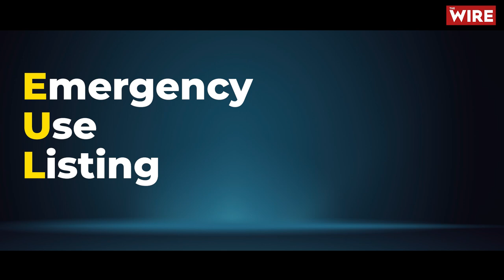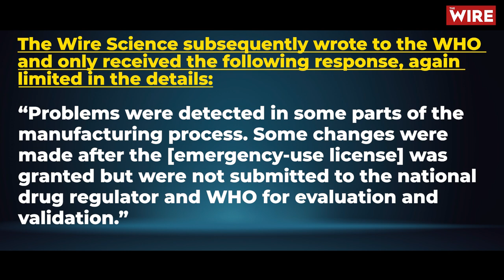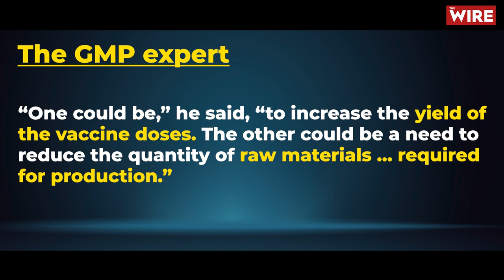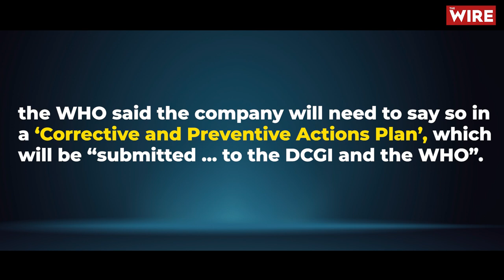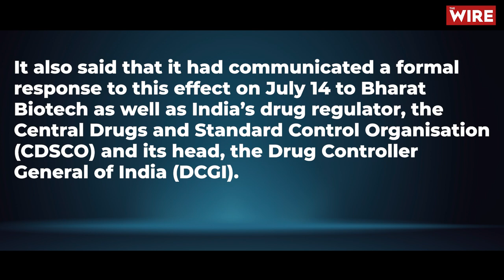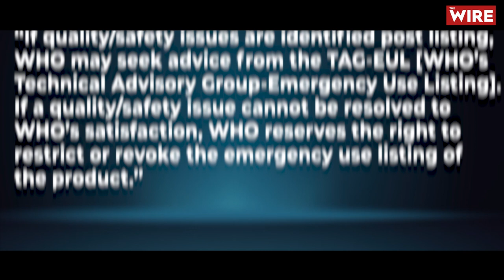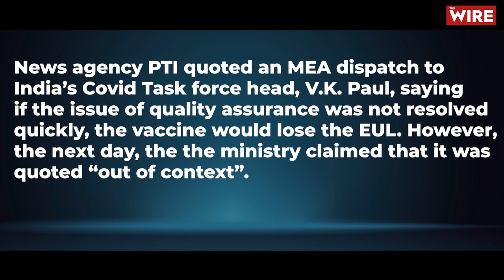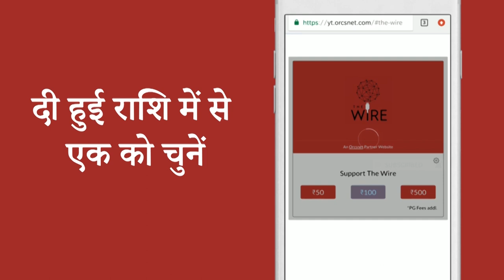Exclusive: Bharat Biotech Fails To Improve 'Quality' of Covaxin Four Months After WHO 'Suspension'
The Wire exclusive: WHO की भारत बायोटेक को फिर से दो टूक, कहा कम्पनी वैक्सीन बनाने संबंधी क्वालिटी के नियमो में पायी गयी कमियों को चार महीने बाद भी नहीं सुधार सकी. भारत सरकार ने RTI में मांगी गयी जानकारी को देने से किया इंकार

विश्व स्वस्थ्य संगठन (WHO) ने अप्रेल 2 2022, को जारी किये एक बयान में कहा की उसने मार्च में भारत बायोटेक द्वारा निर्मित कोवेक्सीन  बनाने वाली साइट का पहली दफा इंस्पेक्शन किया. उस इंस्पेक्शन के दौरान उसे क्वालिटी कण्ट्रोल के कुछ मानकों में विभिन्न कमिया दिखी . WHO ने यह अप्रैल में द  वायर को कुछ सवालों के जवाब में यह भी कहा कि क्वालिटी कण्ट्रोल के जिन मानकों को कंपनी ने पूरा करने का वायदा किया था और जिस आधार पर WHO ने कोवेक्सीन को लाइसेंस प्रदान किया था, उन मानकों से भी छेड़ छाड़ की गयी, बिना WHO को बताये हुए. इसलिए अप्रैल में WHO ने कोवेक्सीन को विभिन्न UN  एजेंसीज को सप्लाई के लिए रोक दिया. WHO ने अब तक कोरोनावायरस के लिए 11 वकसीनो को मंजूरी दी जिसमे कोविशील्ड और कोवेक्सीन भी शामिल है. पर कोवेक्सीन ऐसी इकलौती वैक्सीन है जिसके बनने की प्रक्रिया के दौरान WHO को कमिया दिखी. द वायर WHO से फिर से अगस्त 2022  में पूछा की क्या उन कमियों को पूरा कर लिया गया है.  जवाब आया बिलकुल नहीं.  क्या इस कारण WHO कोवेक्सीन को दिया हुआ अप्रूवल वापस ले सकती है? इससे आप पे क्या प्रभाव पड़ेगा?  क्यों भारत सरकार और भारत के ड्रग रेगुलेटर न सिर्फ इस पे चुप्पी बनाये हुए  हैं बल्कि किसी तरह की जानकारी साझा करने से साफ़ मना कर दे रहे है?

The World Health Organisation (WHO) issued a statement on April 2, 2022 stating that it had done the onsite inspection of Bharat Biotech's facility where Covaxin was being manufactured in March 2022. It found various deficiness on quality control standards, as far as production was concerned. Replying to The Wire's queries, the WHO said the company had tinkered with the manufacturing processes that it had committed to, while applying for the WHO licensure. And, those changes had not been communicated to the WHO which were made after the grant of the license. Therefore, the WHO suspended the supply of Covaxin to UN agencies in April. The WHO has approved 11 Covid-19 vaccines so far, including Covisheid and Covaxin. However, Covaxin is the only one of those 11 vaccines to face this stricture from the WHO. The Wire asked the WHO, again, in August 2022 if Bharat Biotech had removed those deficiencies in good manufacturing practices. The WHO replied in the negative. Can this lead to WHO revoking the license given to Covaxin? How would this affect those who have taken Covaxin? And, why are the Indian government and the country's drug regulator not only completely silent about this but are also dodging efforts to make the information public.